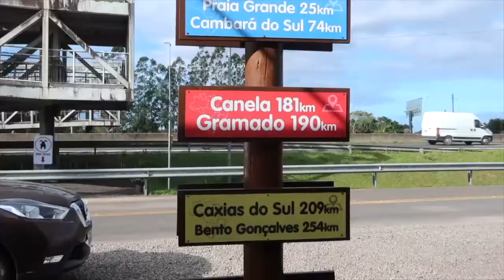Thaís T. Cardoso Serra Gaúcha Bloco 1